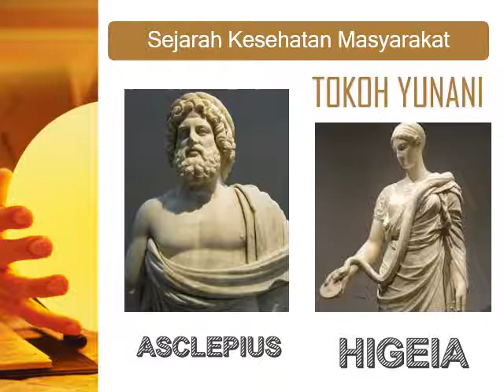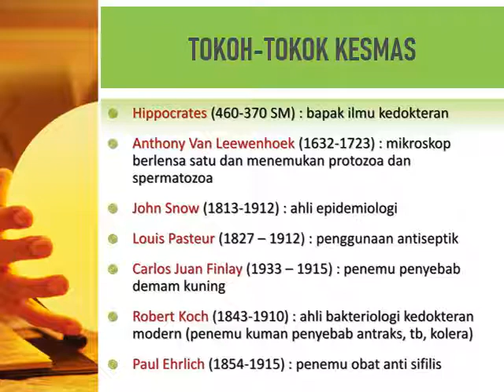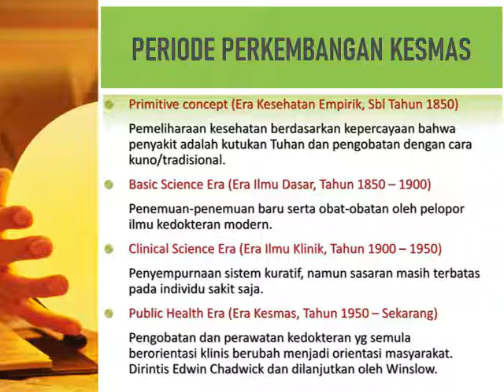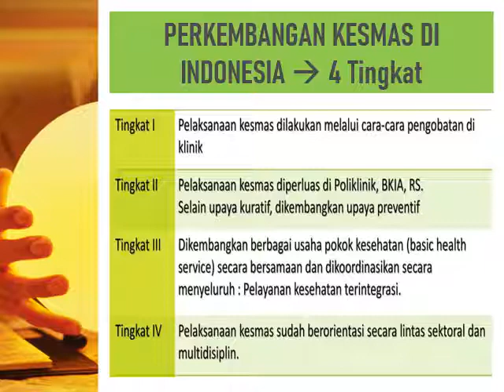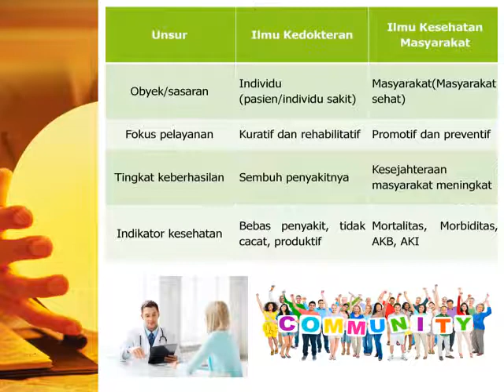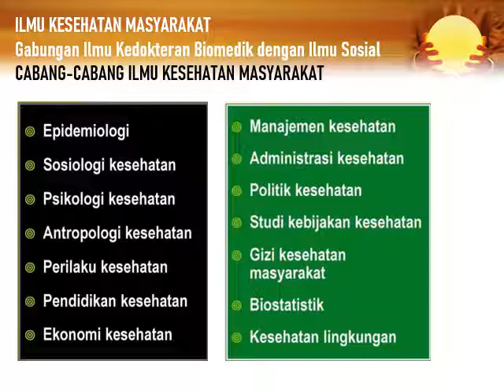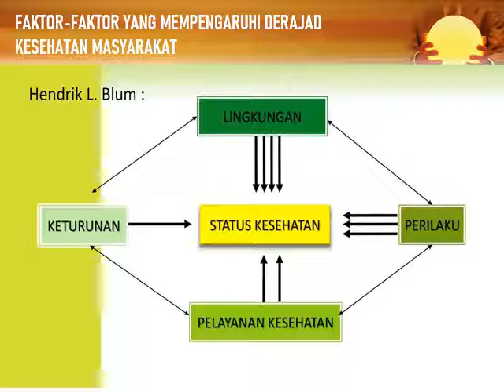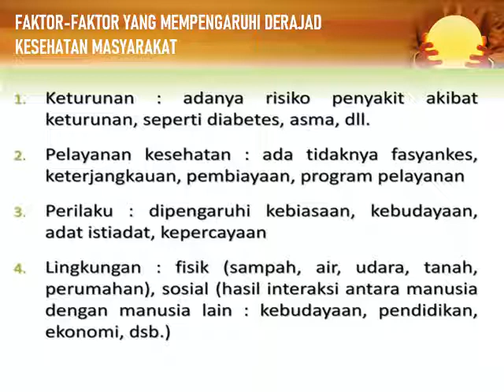Konsep Kesehatan Masyarakat by Erma Retnaningtyas,.SST,.SKM,.M.Kes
1. Sejarah kesehatan masyarakat
2. Periode perkembangan kesehatan masyarakat di Indonesia
3. Definisi kesehatan masyarakat
4. Ruang lingkup
5. Faktor-factor yang mempengaruhi derajat kesehatan masyarakat
6. Sasaran kesehatan masyarakat